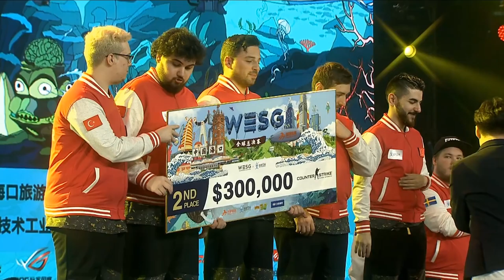WESG Awards Ceremony Team Russia 🏆 wins team competition DOTA2 CSGO female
Team Russia results:
DOTA2 1st - 800,000$
CS:GO 3rd - 150,000$
CS:GO 1st Female - 100,000$

🏆 Best CyberWins Winning moments for more than 1 mln $